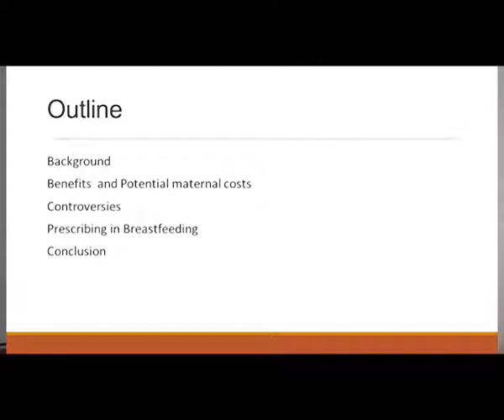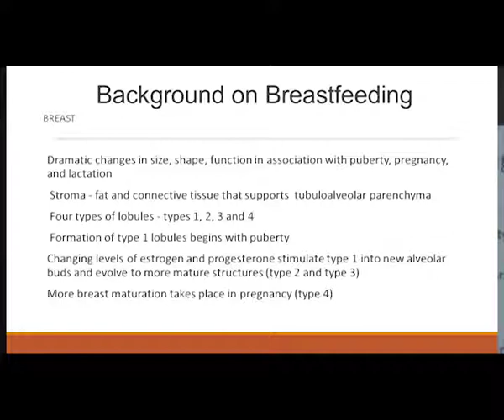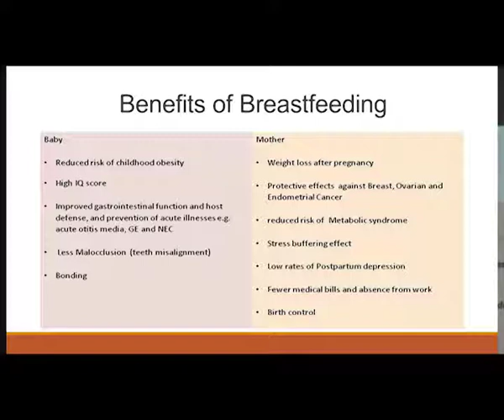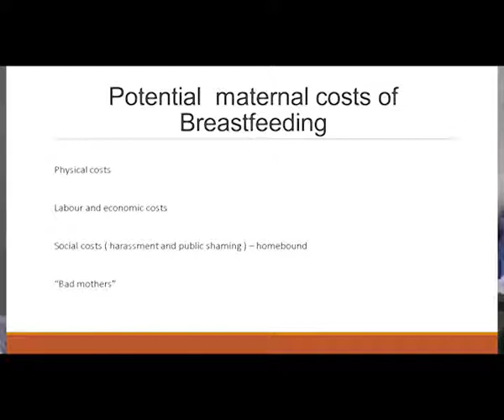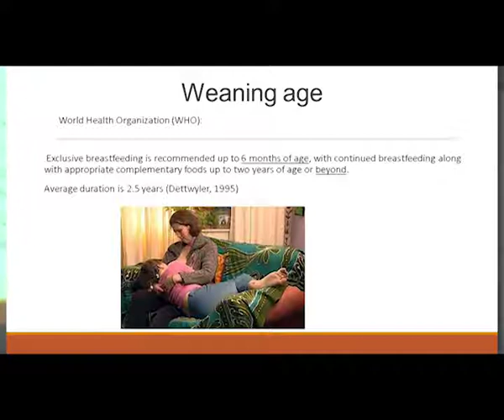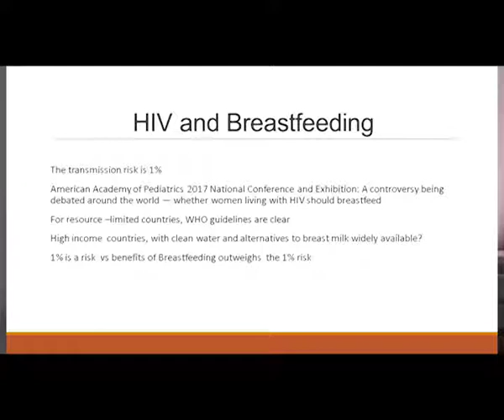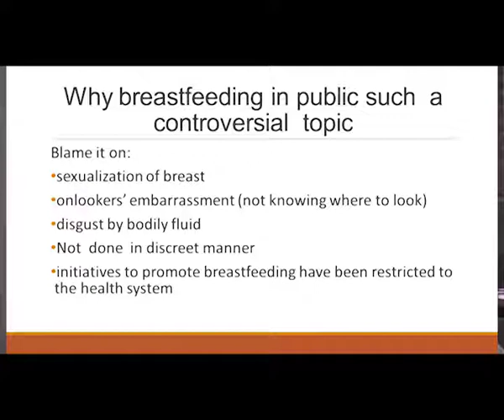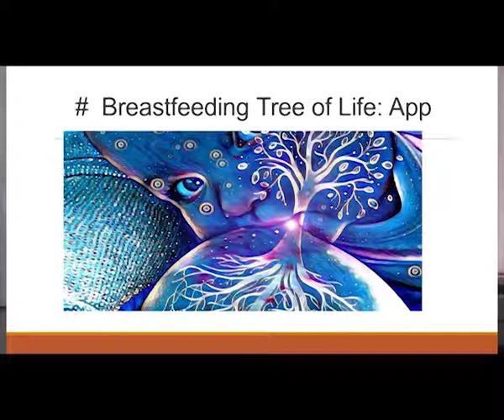Controversies in Breastfeeding